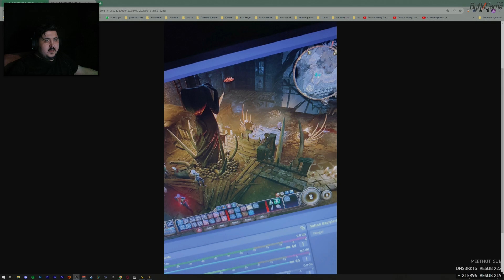Sardı... Baldur's Gate 3 / 10.Bölüm